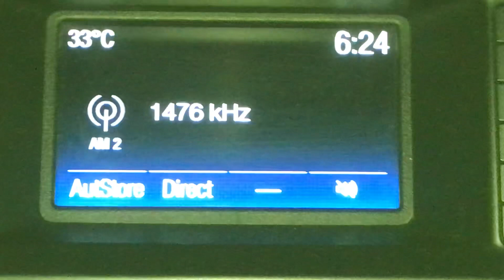DWNR-AM 1476 kHz ACI News Radio Santiago City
Audiovisual Communicators Incorporated DWNR-AM 1476 kHz Santiago City test